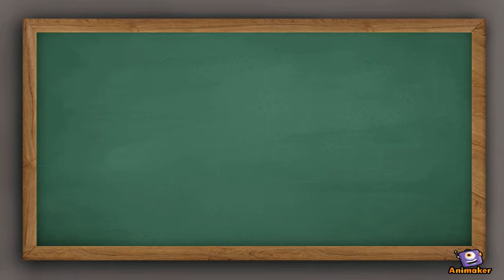aniversario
Animated Video created using Animaker saludos